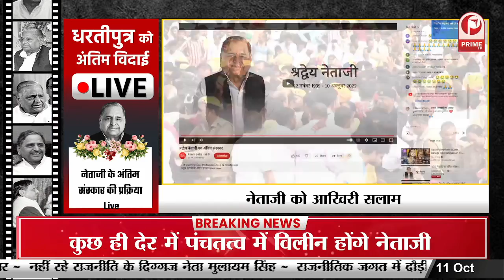पंचतत्व मे विलीन हुए नेता जी, सपा के एक युग का हुआ अंत || Prime Tv